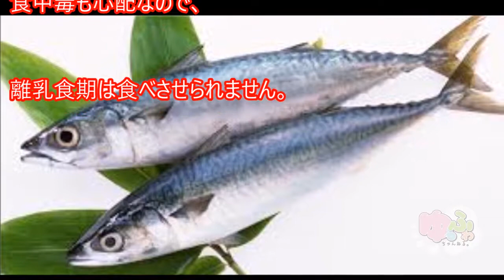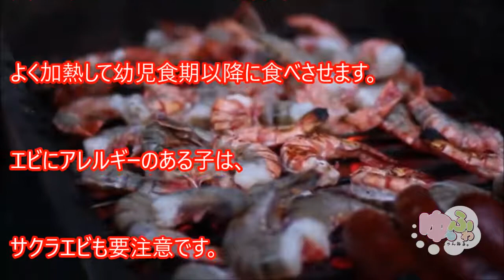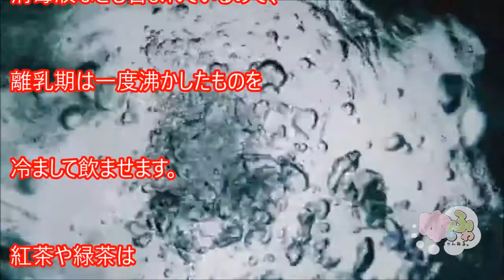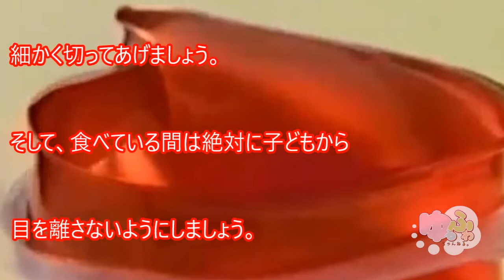【注意】赤ちゃんに絶対にあげてはいけない食べ物 注意すべき食べ物 はちみつだけじゃない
はちみつのボツリヌス菌がニュースになりましたが
赤ちゃんに挙げてはいけない食べ物
中止するべき食べ物はたくさんあります！

そんな食べ物をご紹介します。

[離乳食　カミカミ期]電子レンジで簡単！野菜パングラタン｜ママ 赤ちゃん 初めてでも 簡単 レシピ 作り方

【日本ニュース】乳児ボツリヌス症で全国初の死亡例 蜂蜜が原因か 東京（2017/04/07）